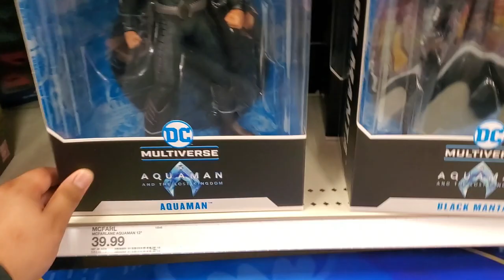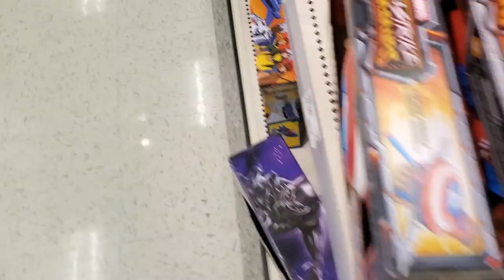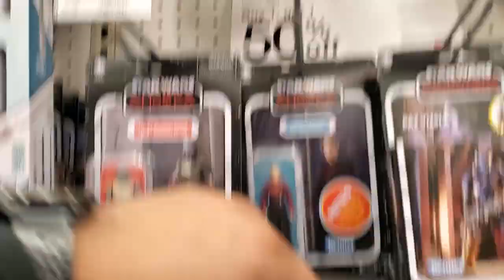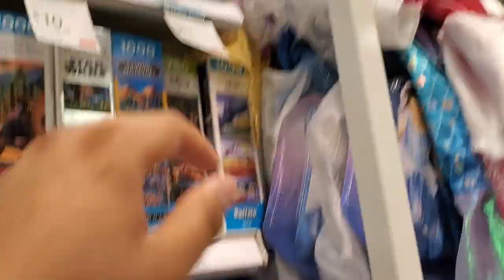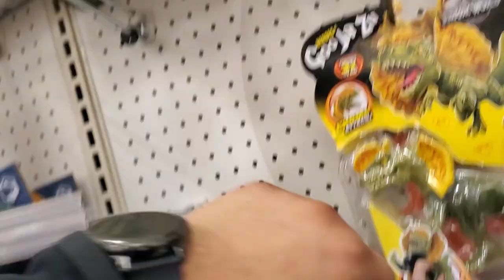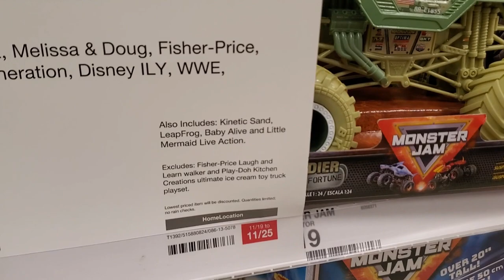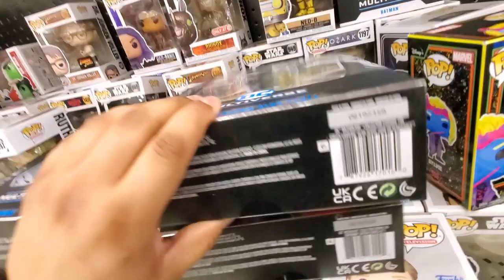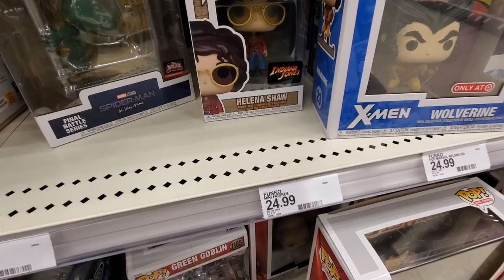Spent Only $6 Dollars at Target!!!! Epic Haul got my Favorite Spider Man Action Figure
Went on a Toy Hunt and got a really good haul and more to com with the holidays approaching